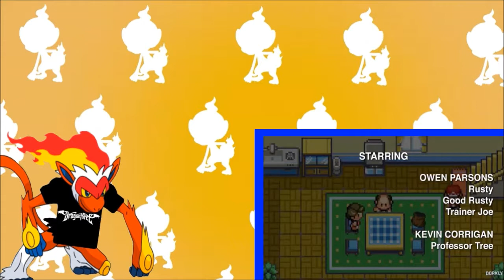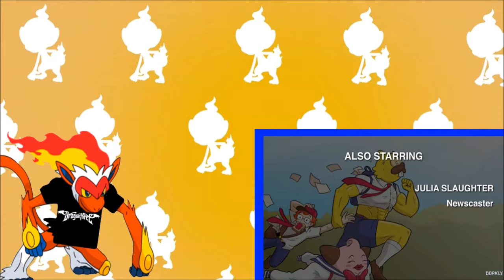Pokémon Rusty season 4 Reaction w/ Infernape Shinjo (part 2)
🟆CREDITED MATERIAL🟆